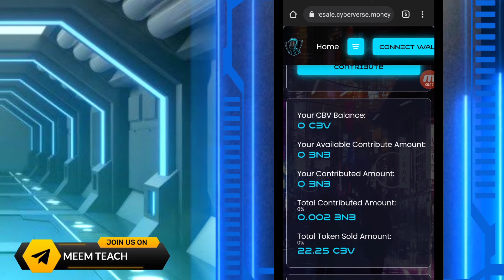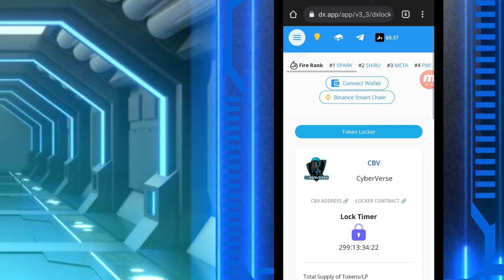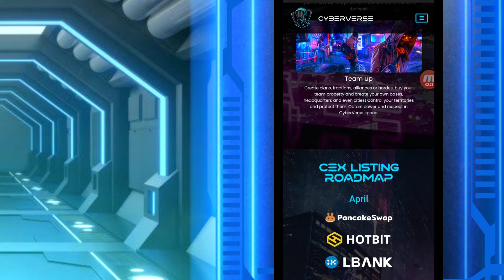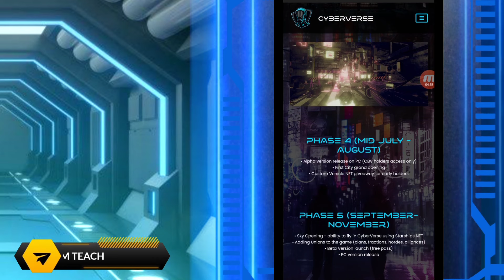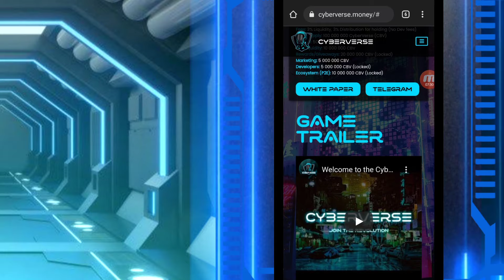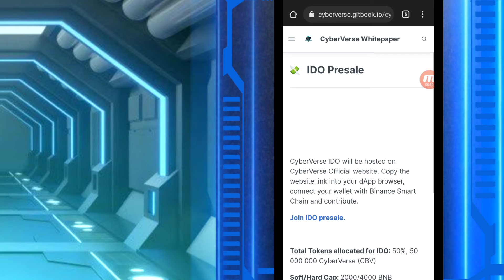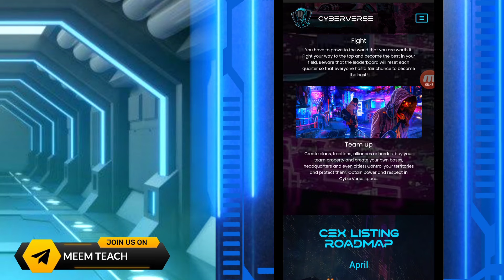CYBERVERSE NEW 100X PROJECT || IDO AND LOT OF INFORMATION!